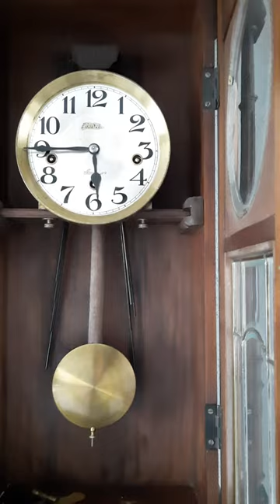French Japy Freres Westrminster chime wall clock